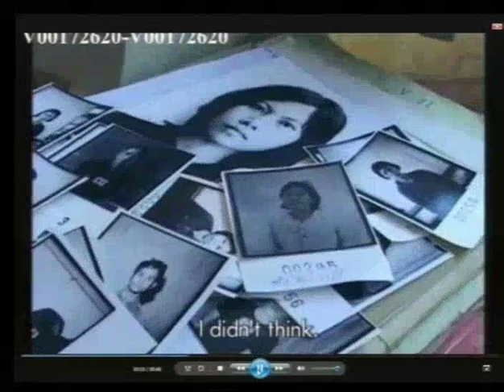Session 4 - 27 April 2016 - Case 002/02 - FL/KH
Testimony of witness Mr. PRAK Khan